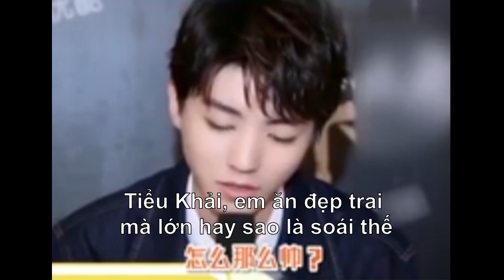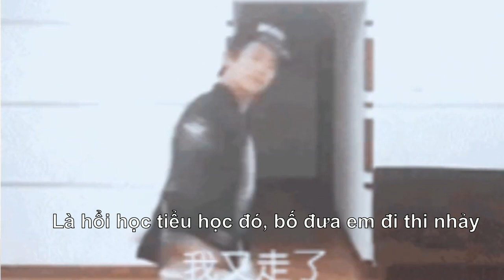[J4F] TFBOYS - Những đứa con của biển muối (phần 1) =))))